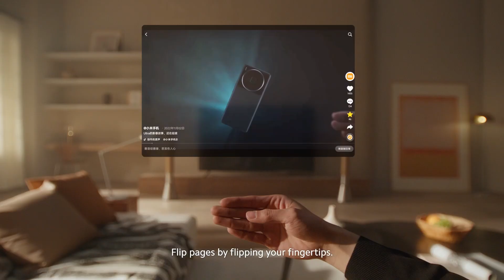Xiaomi Wireless AR Glass Discovery Edition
Virtuelle Welt und Realität verschwimmen mit der Xiaomi Wireless AR Glass Discovery Edition!
Platziere virtuelle Objekte überall in deinem physischen Raum und tauche in eine neue Welt ein – fortschrittliche Technologie für ein nahtloses digitales Erlebnis! 😎